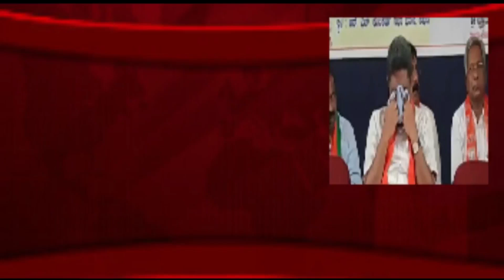ಲಕ್ಷ್ಮಣ ಸವದಿ ಭಾಷಣ ದಾಗ ಬಿಕ್ಕಿ, ಬಿಕ್ಕಿ ಅತ್ತ ಅರುಣ ಶಹಾಪೂರ